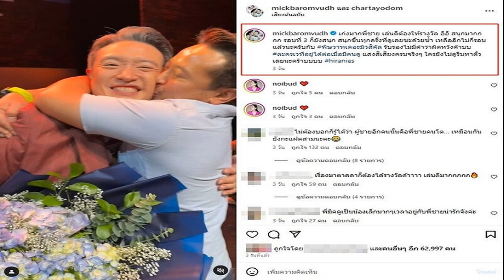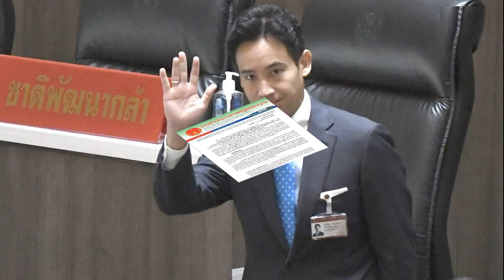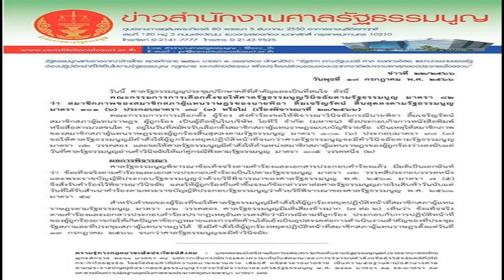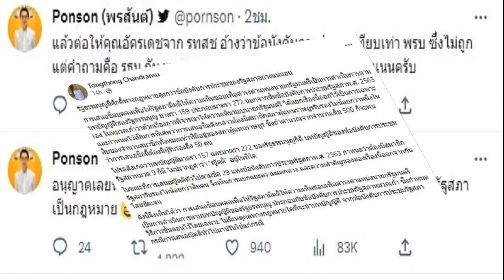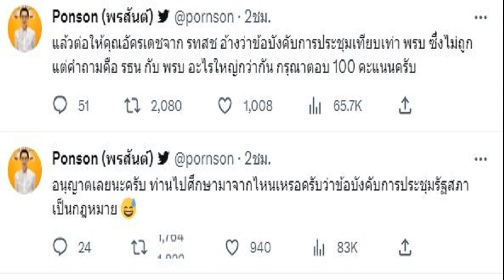ภาพหายากพี่น้องไม่รวมตัว5ปีกว่า ชาย มิค ต้องจารึกพี่ชายคนโตก็มาร่วมเฟรมจุ๊บเลย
แอฟยังคอมเมนต์สงกรานต์โผล่ไลก์ มิคร้องไห้หลายรอบตามมาดูพี่ ภาพหายากพี่น้องไม่รวมตัวมา5ปีกว่า ชาย-มิค ต้องจารึกพี่ชายคนโตก็มาร่วมเฟรมจุ๊บเลย

เป็นคู่พี่น้องในวงการที่รักและผูกพันกันมาก ชาย ชาตโยดม กับ มิค บรมวุฒิ ล่าสุด ชาย ชาตโยดม ได้แสดงละครเวที พิษสวาท เดอะมิวสิคัล มิค น้องชายมาติดตามผลงานพร้อมให้กำลังใจพี่ชาย แถมร้องไห้หลายรอบขณะนั่งชม เดอะมิวสิคัล
ก่อนจะโพสต์คลิป (ชมคลิป) สุดผูกพันของพี่น้องเข้าสวมกอด จุ๊บพี่ชาย พร้อมแคปชั่นชื่นชมมากๆว่า “เก่งมากพี่ชาย เล่นดีต้องให้รางวัล อิอิ สนุกมากกกก รอบที่ 3 ก็ยังสนุก สนุกขึ้นทุกครั้งที่ดูเลยซะด้วยซ้ำ เหลืออีกไม่กี่รอบแล้วนะครับกับ พิษวาทเดอะมิวสิคัล รับรองไม่มีคำว่าผิดหวังค๊าบบ ละครเวทีอยู่ได้ต่อเมื่อมีคนดู แสงสีเสียงครบจริงๆ ใครยังไม่ดูรีบหาตั๋วเลยนะคร๊าบบบบ hiranies
ก่อนจะโพสต์อีกคลิป (ชมคลิป) ร่วมเฟรม พี่เอก พี่ชายคนโตของครอบครัวมาร่วมเฟรมและให้กำลังใจ น้องชาย ด้วย พร้อมแคปชั่นน่ารักถึงความผูกพันพี่น้องด้วยว่า
“ช่วยกรุณาไม่โฟกัสที่การเขย่งจุ๊บของหนู อิอิ พี่น้องไม่รวมตัวกันมา 5 ปีกว่า ขาดน้อง minnieinnim คนเดียววันนั้น ภาพหายากที่พี่เอกจะจุ๊บพี่ชาย อิอิอิ อันนี้ต้องจารึกไว้เลยให้ลูกหลานเห็น กร๊ากกก ทุกคนภูมิใจในตัวยูนะพี่ชาย chartayodom รู้ว่าไม่มีเวลาว่างเลยถึงปากจะบอกว่าไม่เหนื่อยเพราะได้ทำงานที่รัก สู้ๆ น๊าาา ทุกคนเป็นกำลังใจให้น๊าา
โดย แอฟ ทักษอร ก็ยังเข้ามาคอมเมนต์ด้วยว่า “บ้านนี้อบอุ่น น่ารักเสมอเลยค่ะ” ด้าน สงกรานต์ เตชะณรงค์ ก็เข้ามากดไลก์ด้วยเช่นกัน